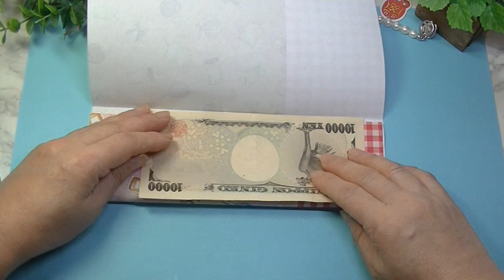折り紙３枚でお札が入る封筒・糊を使います・Origami ・Mr coin origami channel１５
切り落とさないので、丈夫な封筒になります。